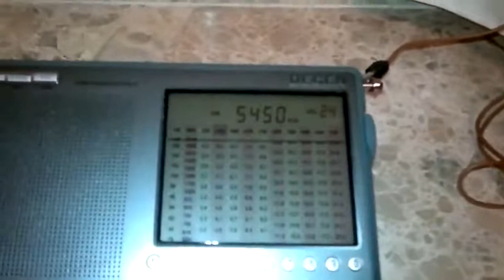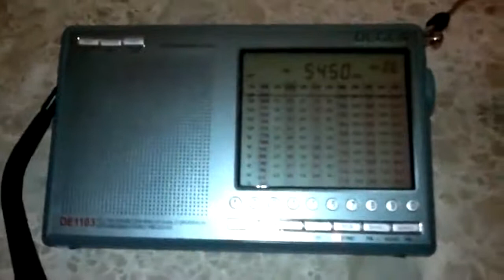RAF Volmet 5450 kHz 20140207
Reception in Spain with DEGEN DE1103 PLL